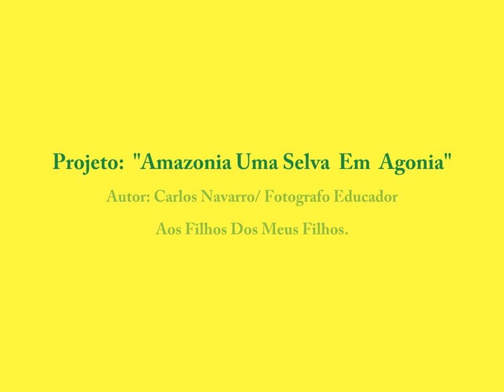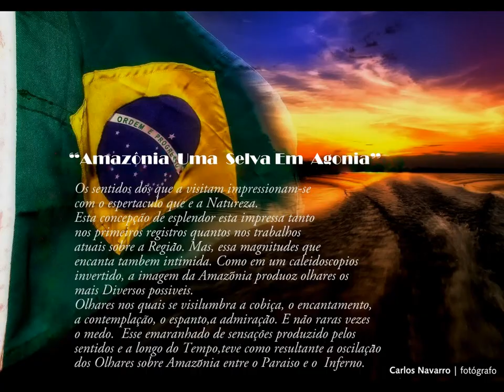Amazonia Uma Selva Em Agonia - parte 1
"Amazônia uma selva em agonia" é um projeto produzido e realizado por Carlos Navarro Infante para expressar seu olhar crítico sobre os dilemas eternos dos que nasceram, habitam, moram, ou de qualquer forma consideramos esta terra como nossa: sublime porem cruel, acolhedora porem indomável, querida porem abandonada...

Segundo o autor, o objetivo deste projeto é "apresentar uma sintese da característica e de alguns aspectos da biodiversidade da Amazônia, como também ao mesmo tempo, o despertar da cobiça e dos grandes problemas que comprometem sua sobrevivencia, e consequentemente do planeta Terra e da humanidade toda". Carlos Navarro Infante.

Amazônia Photos é uma iniciativa de quatro olhares com um único objetivo: divulgar o Amazonas para o mundo. É com essa proposta que os fotógrafos Carlos Navarro, Michell Mello, Selma Maia e Julián Aude Santacruz resolveram se juntar e conduzir o projeto. A intenção do quarteto é globalizar parte do patrimônio natural e histórico presente aqui e despertar, por meio de imagens, a atenção e a curiosidade de pessoas que ainda não tiveram a oportunidade de conhecer de perto tudo aquilo que a região tem a oferecer.